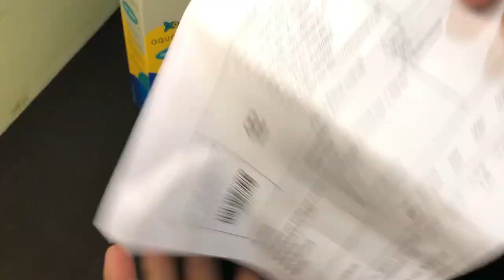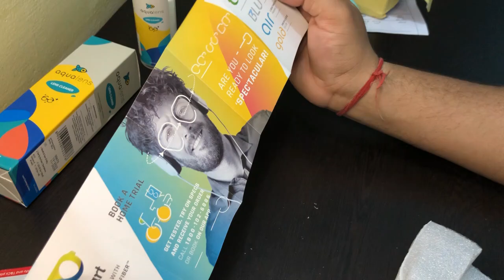Why to go for Lenskart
Lenskart is an Indian eyewear company that sells a variety of eyeglasses, sunglasses, contact lenses, and other eyewear accessories. The company was founded in 2010 and has quickly become one of the largest online eyewear retailers in India.

Lenskart offers a wide range of eyewear products from a variety of popular brands, including Ray-Ban, Oakley, Vogue, and many more. They also have their own in-house brand of eyewear products that are designed and manufactured in India.

One of the unique features of Lenskart is their "Try at Home" service, where customers can choose up to five frames to try on in the comfort of their own home before making a purchase. This service allows customers to see how the frames look on their face and get feedback from friends and family before making a final decision.

Lenskart also offers a virtual try-on feature on their website and mobile app, allowing customers to see how different frames look on their face using their smartphone camera.

In addition to their online store, Lenskart has over 700 physical stores across India, making it easy for customers to try on frames and get their prescription lenses fitted by an optometrist.

Overall, Lenskart offers a convenient and affordable way for customers to purchase high-quality eyewear products online or in-store, with a wide range of options to choose from and innovative features to make the shopping experience more enjoyable.